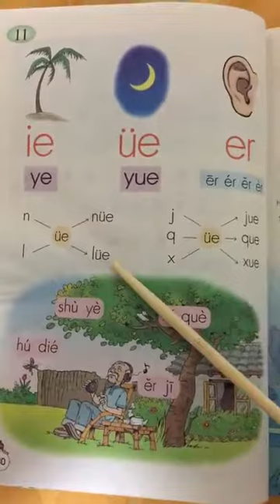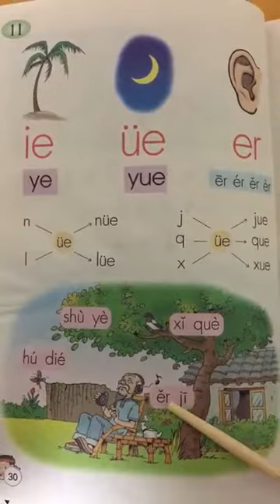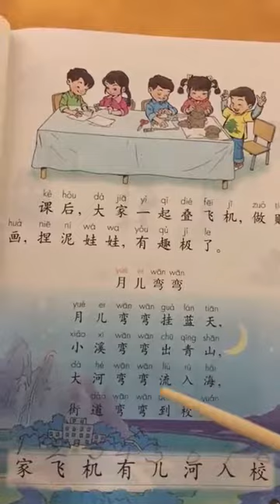Đánh vần chữ ie er trong tiếng Trung